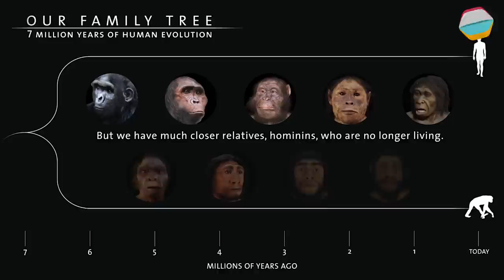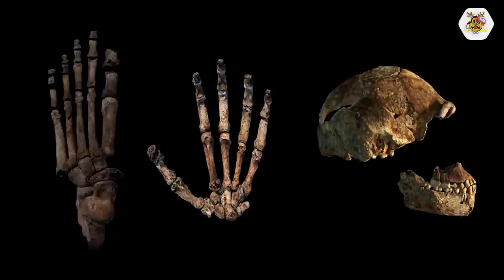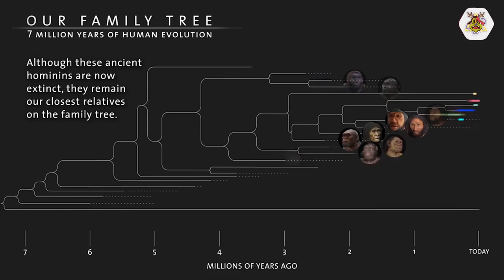Maanav Jaati - The origin of Human Species | LearnerBoy Production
This video explains in brief, how the human species came to existence.
when the idea that humans evolved from Apes made rounds initially, there was unsurprisingly a huge uproar and controversy. The theory was considered blasphemous, mainly for two reasons. One, it contradicted people’s notion on the subject and seemed to be in opposition to religion. And two, people could not chew the fact that they could actually be the descendants of apes.